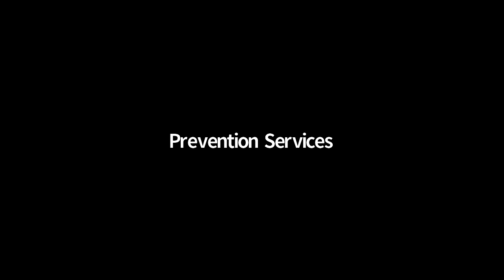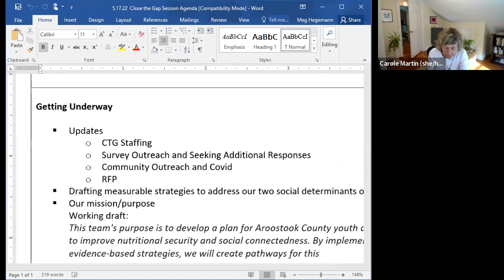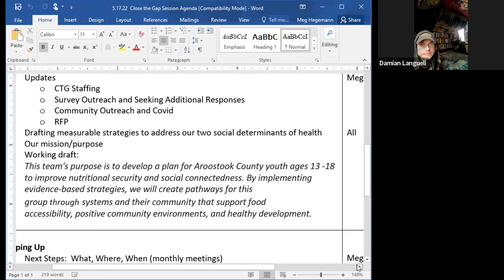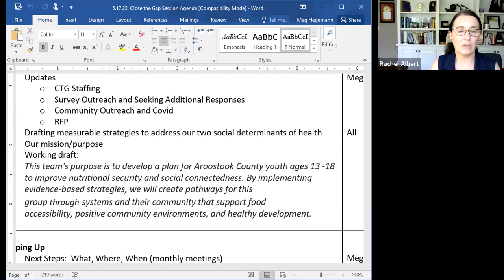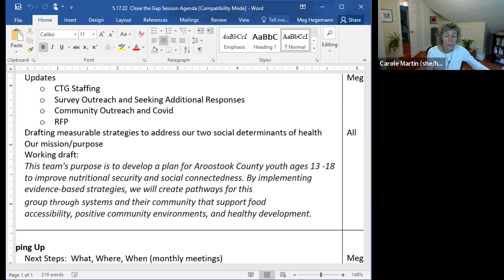Closing the Gap - Social Determinants of Health Leadership Team 5.17.22